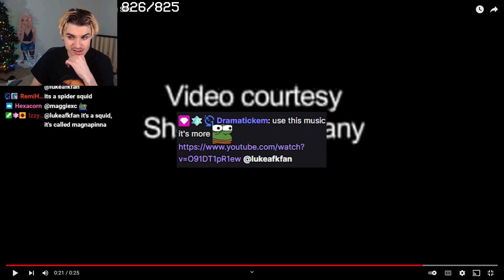lukeafk trolled by the ultimate rickroll link